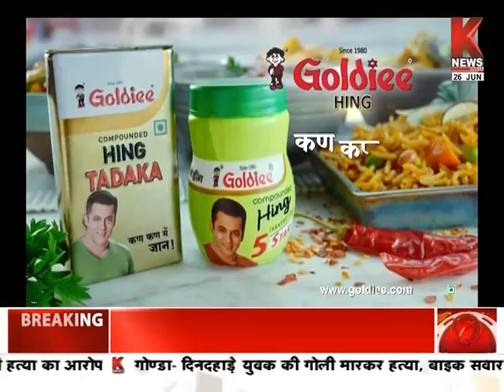तबाही ''सिर्फ तबाही'' || 'सप्ताहान्त' || Special Report || K News India